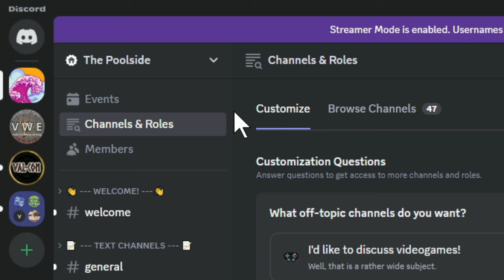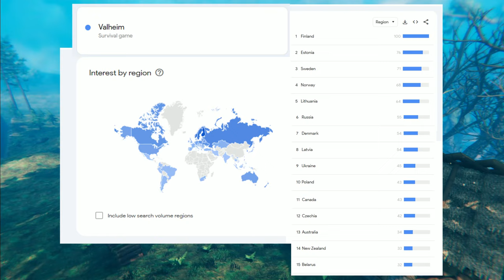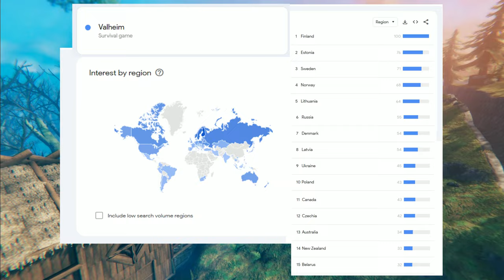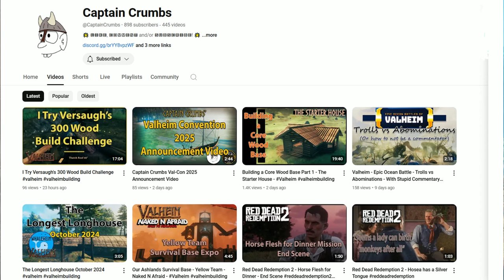Valheim Chat with Captain Crumbs re Valheim, Skits, and Val-Con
Chapters
00:00 Introduction
00:25 Meet Captain Crumbs
01:12 Before Valheim
02:56 Valheim Communities
06:06 Getting Distracted
07:30 Valheim Demographics
10:47 Do you enjoy making content?
12:49 Building is intimidating
14:53 Resentment?
17:39 Captain Crumbs Content
20:56 ValCon
24:17 The Longest Longhouse
26:40 How Crumbs makes Skits
32:43 Val-Con Content